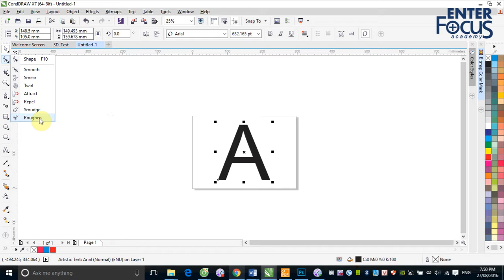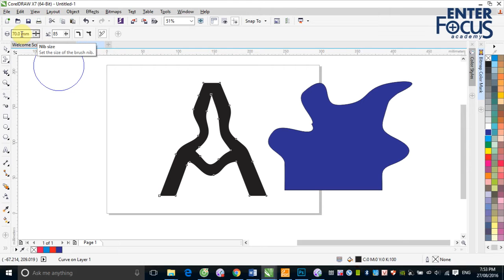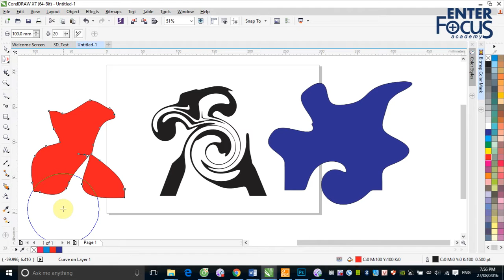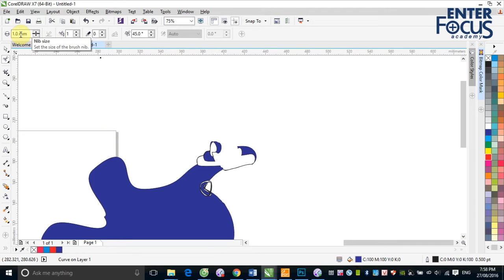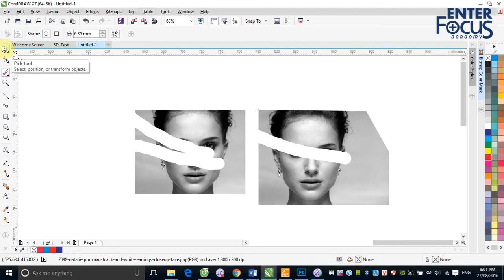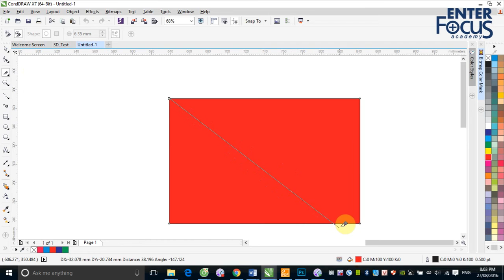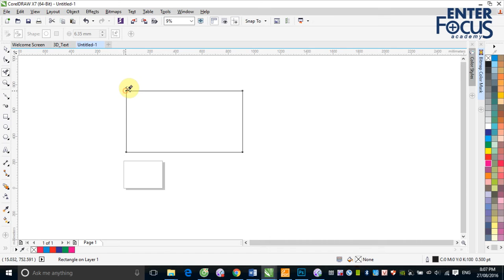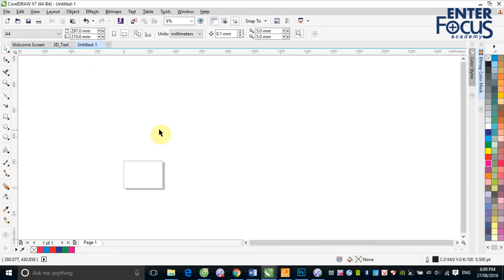Các công cụ cắt chỉnh hình trong nhóm công cụ Shape